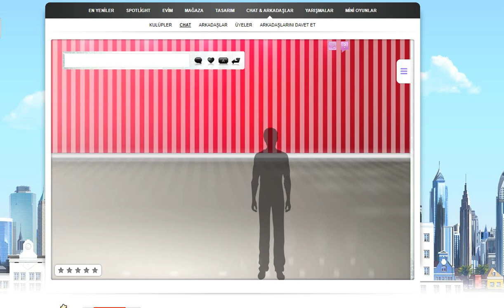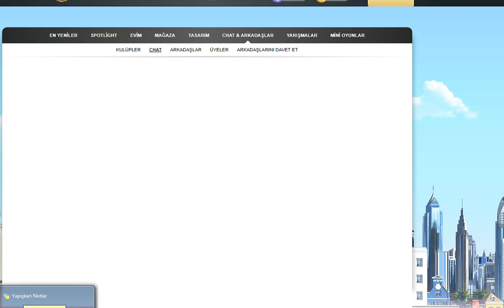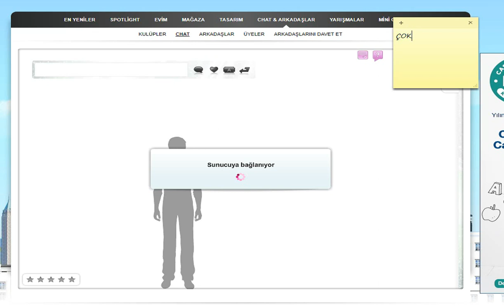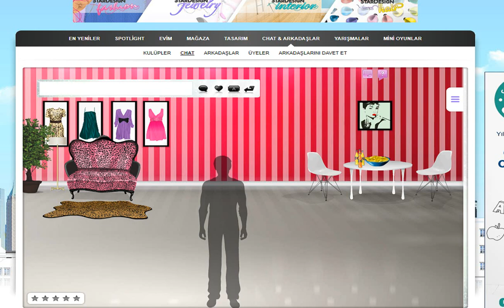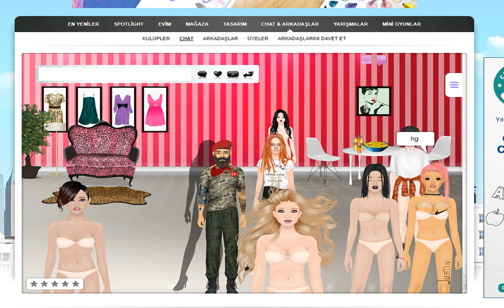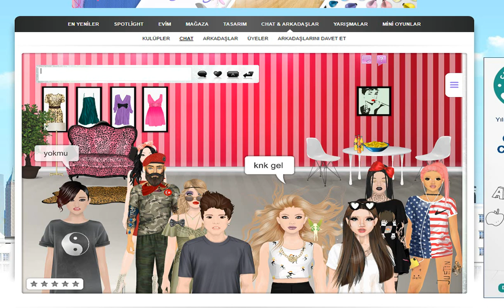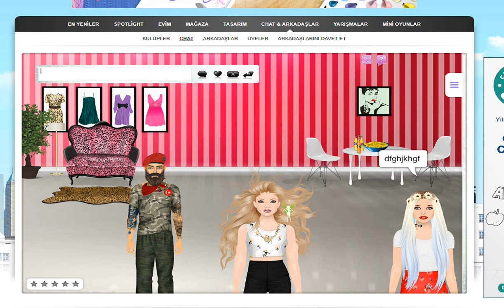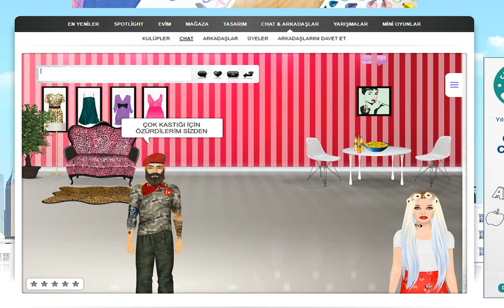CHATDE DOLAŞMA(STARDOLLDA ALLAH'IN SELAMINI ALMAYANLAR VAR)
SEVİLİYOSUNUZ ♥♥♥